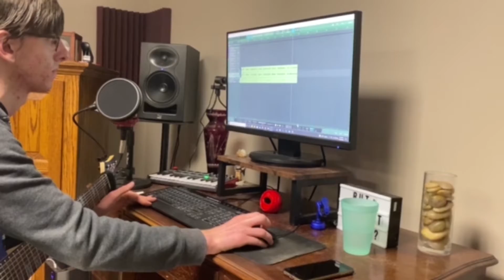Studio Update for Debut ALBUM (#1) | Pyrecar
Tracking, writing, and fooling around on 7 string and 8 string guitars